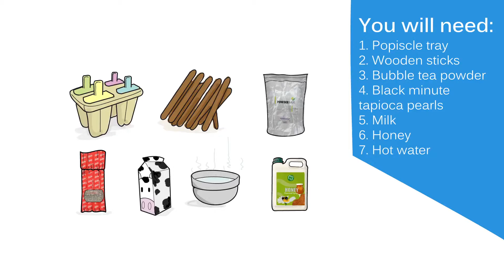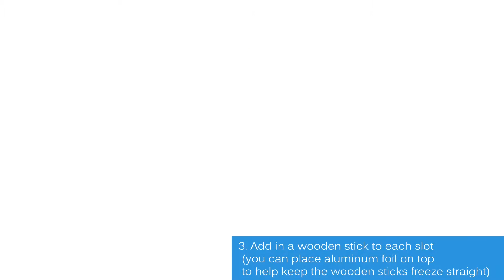How to make bubble tea popiscles! | Boba Tea Direct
Wow your party guests with this recipe! Here is a delicious and fun spin on your beloved bubble tea drinks. We will teach you how to make bubble tea popiscles!

You will need the following:

1 popiscle tray
wooden sticks
bubble tea powder
black minute tapioca pearls
milk
tapioca pearls
honey
hot water
spoon
aluminum foil
cooking pot
strainer

First, prepare the tapioca pearls:

1. Add in 1 cup of black minute tapioca pearls into 7 cups of boiling water and cook for 5 minutes.
2. Leave tapioca pearls in the hot water for 2 additional minutes, then strain under cold water and set aside.

Next, prepare bubble tea drink:

1. In a 12oz cocktail shaker, add in 3 oz of bubble tea powder (your choice of flavor, but we recommend mango, strawberry, taro or green tea), 1oz of honey and use spoon to mix with 2oz of hot water to fully dissolve the powder and honey. There should be no clumps.
2. Then, add in 2 oz of milk and add in 7oz of cold water and shake for 30 sec.

Finally, its time to make the bubble tea popiscles

1. Add in a spoonful of tapioca pearls into each slot of your popiscle tray
2. Evenly pour in your bubble tea drink (you may need to make more than 1 drink to fill all the trays)
3. Add in a wooden stick to each slot (you can place aluminum foil on top to help keep the wooden sticks freeze straight)
4. Freeze overnight
5. Take out of freezer, remove popiscles from tray (you may need to run tray under hot water for 15 sec to help pull the popiscles out) and ENJOY!

TIP: You can also add in fresh fruit or bubble tea jelly to the popiscles to make it more YUMMY.